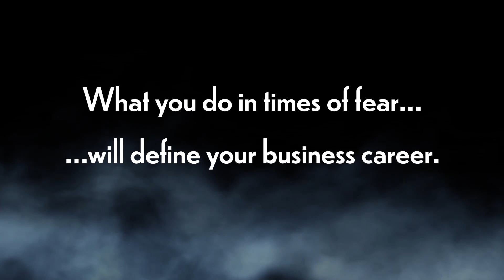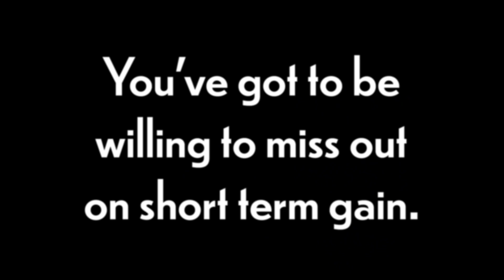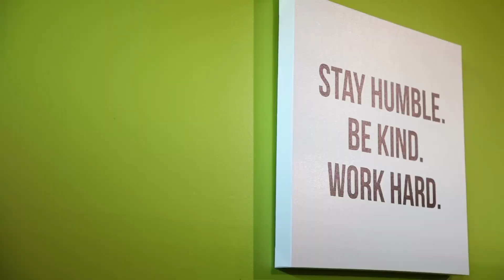These 3 Things Will Define Your Career - DON'T LET FEAR DESTROY YOUR BUSINESS ☠️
Here are 3 things to help you avoid disaster and define your career in the process! Don't let fear destroy your business!